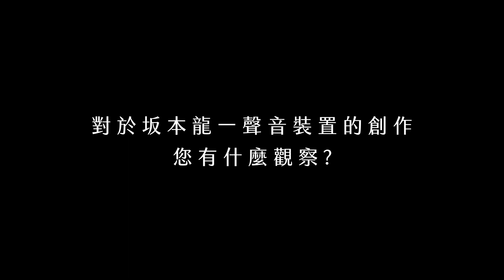坂本龍一 with 高谷史郎 設置音樂2 《IS YOUR TIME – TPE 》 北美館 王俊傑館長 專訪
「就算當代藝術中已經有無數這種把聲音裝置與空間結合表現的案例，但是當坂本龍一透過這個形式去創作，帶來的感動是完全不一樣的！」北美館館長 王俊傑 如此說到設置音樂2帶給他的驚艷。

籌備歷時兩年、首次在臺展出的坂本龍一特展，展期倒數3週，喜愛坂本龍一的朋友務必手刀前往。

坂本龍一 with 高谷史郎《設置音樂2-IS YOUR TIME - TPE》
展覽時間：9/18(六) - 11/14(日) 10:00 - 18:00
休館日：每週一
展覽地點：臺北流行音樂中心 Taipei Music Center 文化館二樓 特展廳
指導單位：文化部
主辦單位：臺北市政府文化局
協辦單位：臺北流行音樂中心、ICC